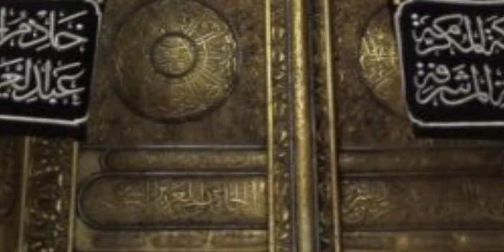Celebrate Eid al-Adha in special way this time!!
Eid al-Adha is festival of the Islamic community is also called "festival of sacrifice" and commemorate respect to Ibrahim who ready to sacrifice his son on God's request and prove his obedience. Eid al-Adha also known as bakar id. People wear new clothes and women cook special sweets and gather with all the family friends on that day. Eid prayer a large group in the mosque.

The festival celebrated worldwide in every year. It is the second of two Islamic holidays and another one being Eid al-Fitr.